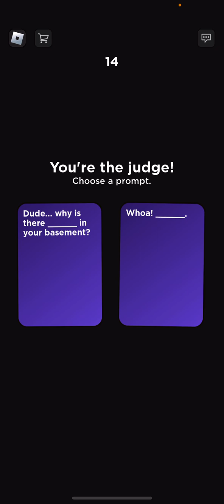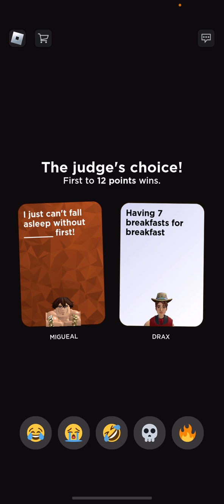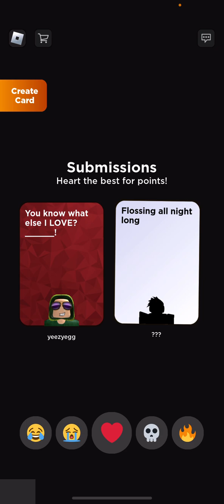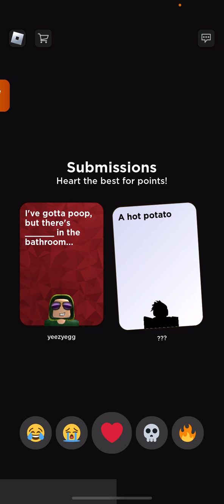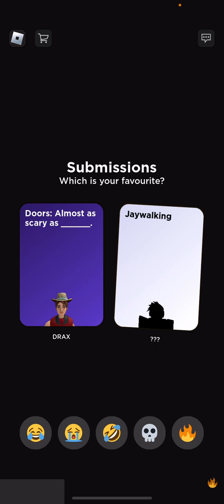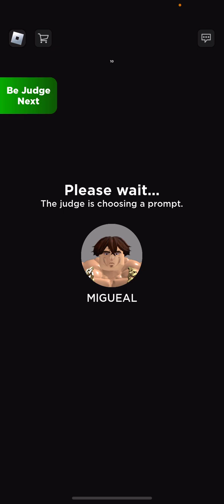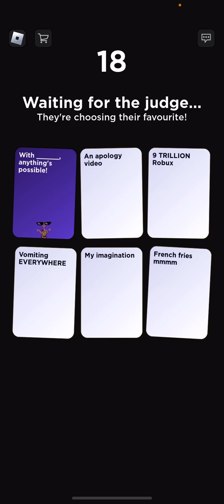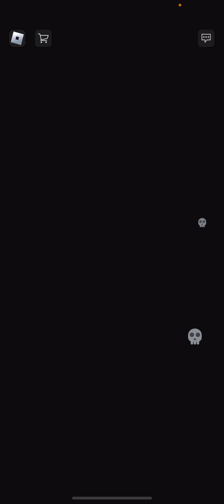YO Y MIGUEL Y PETER JUGAMOS LAS CRAZY CARDS (LIVE)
Subscribete.